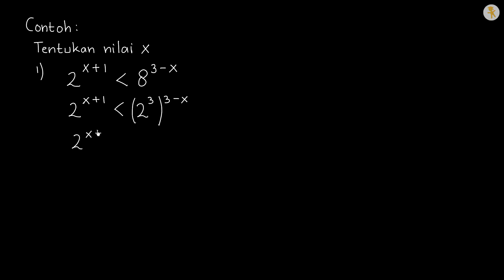Contoh Pertidaksamaan Eksponen 1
Contoh Pertidaksamaan Eksponen 1 adalah video ke 2/7 dari seri belajar Pertidaksamaan Eksponen & Logaritma di Wardaya College.

SUMBER LAGU
Judul: Bomber (Sting)
Artis: Riot